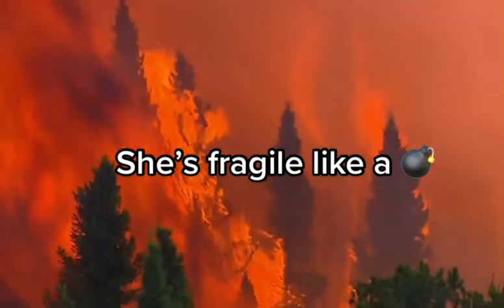fire storm flowers